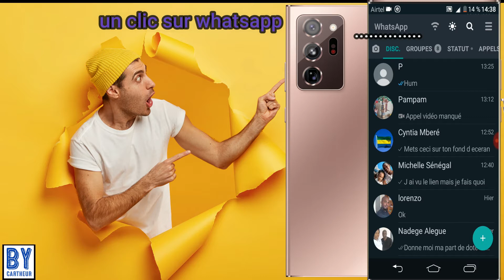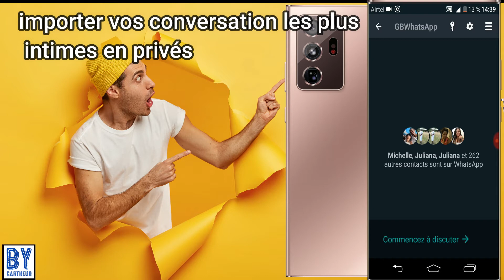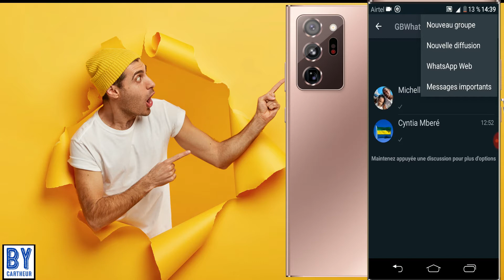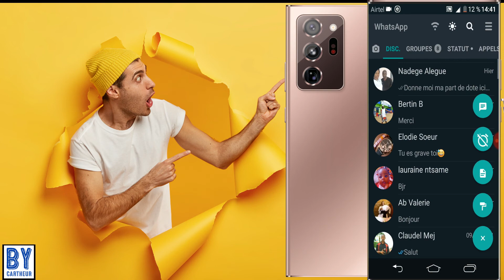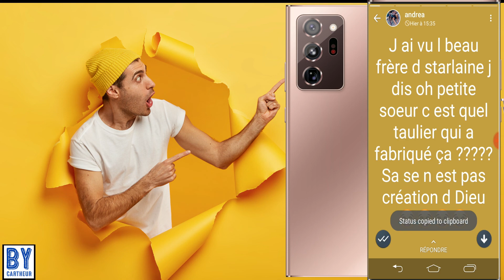Comment cacher une conversation dans le Whatsapp GB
Salut, cette vidéo est un Tutoriel pour vous expliquer comment utiliser une option de confidentialité dans cette version de whatsapp. Vous pouvez par exemple décider de rendre certaines de vos conversations invisible sur votre whatsapp.